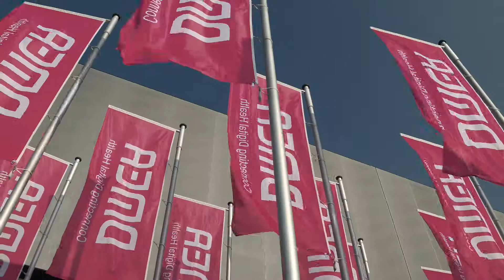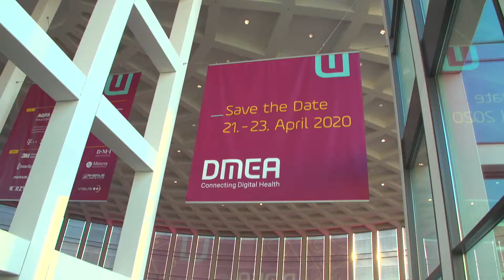DMEA 2019 IMPRESSIONEN TAG 1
Impressionen vom ertsen DMEA 2019 Tag